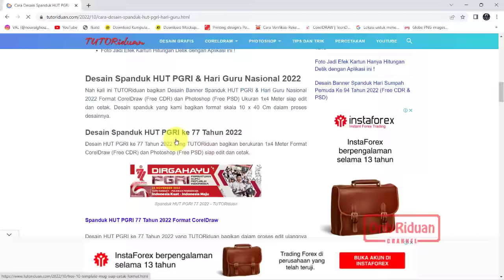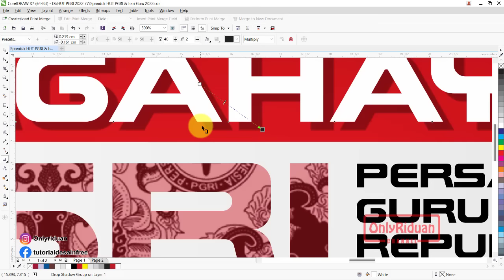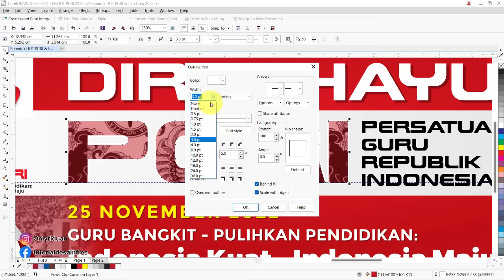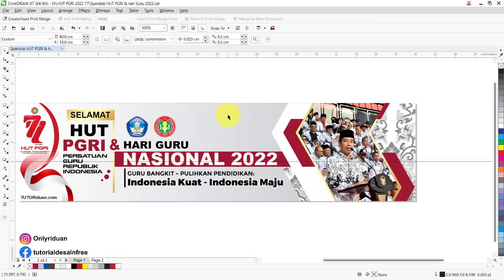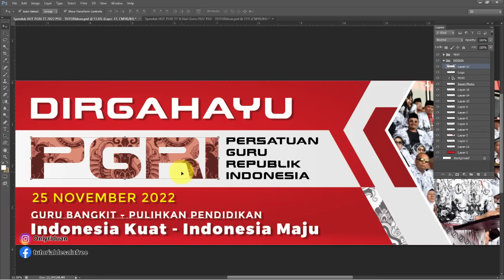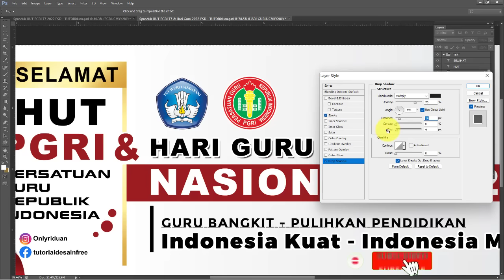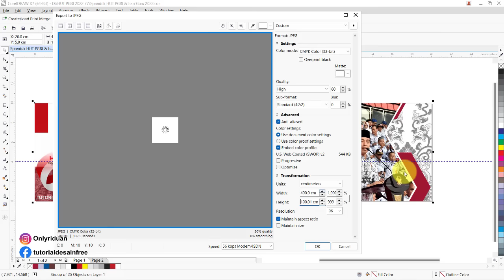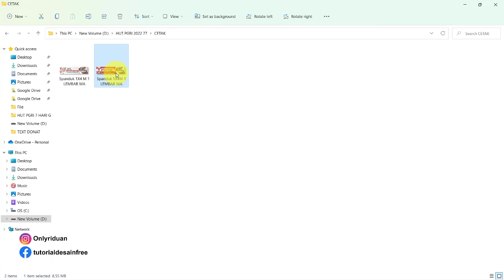Cara Desain Spanduk Banner HUT PGRI 77 dan Hari Guru 2022 CorelDraw Photoshop (Free CDR PSD)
Tutorial Cara Desain Spanduk Banner HUT PGRI 77 dan Hari Guru Nasional 2022 CorelDraw (Free CDR) Photoshop (Free PSD) Siap Cetak dan mudah diedit ulang.

03:45 Cara Desain & Menambahkan Efek di CorelDraw
11:36 Cara Desain & Menambahkan Efek di Photoshop
18:14 Cara Simpan Siap CETAK di CorelDraw
21:08 Cara Simpan Siap CETAK di Photoshop

- Pada pencarian ketikkan "HUT PGRI 77 atau Hari Guru 2022"
- Silahkan buka salah satu desain yang anda inginkan
- Silahkan pilih format CDR atau PSD yang ingin anda download
- Selamat mendownload
Penjelasan secara detail simak Video Tutorial

Semoga Bermanfaat